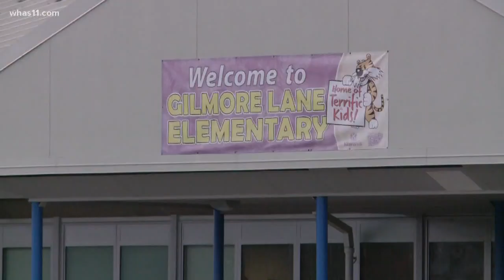JCPS School Board approves news schools, renovations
Despite dealing with teacher sick outs, the Jefferson County School Board tonight voted for a major investment into creating new schools and renovated buildings. Superitendent Dr. Marty Pollio says JCPS is way behind with modern schools.